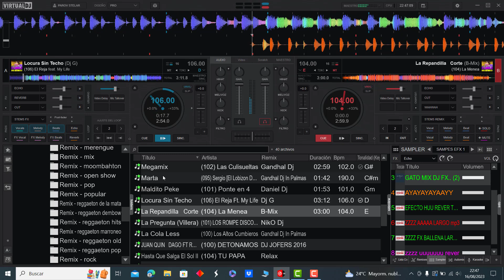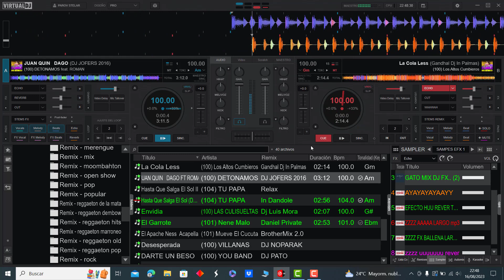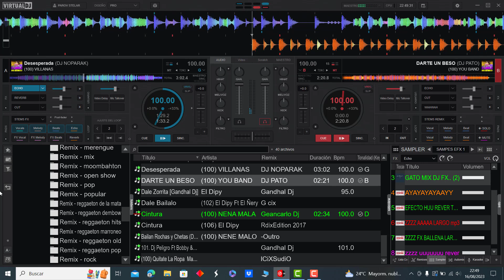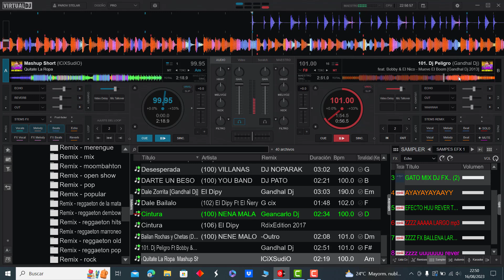𝗣𝗔𝗖𝗞 𝗖𝗨𝗠𝗕𝗜𝗔𝗦 𝗩𝗜𝗟𝗟𝗘𝗥𝗔𝗦 𝗖𝗟𝗔𝗦𝗜𝗖𝗔𝗦 - 𝗘𝗫𝗧𝗘𝗡𝗗𝗘𝗗 𝟮𝟬𝟮𝟯 / 𝗗𝗘𝗦𝗖𝗔𝗥𝗚𝗔 𝗚𝗥𝗔𝗧𝗜𝗦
𝐂𝐮𝐦𝐛𝐢𝐚𝐬 𝐕𝐢𝐥𝐥𝐞𝐫𝐚𝐬 𝐂𝐥𝐚𝐬𝐢𝐜𝐚𝐬 - 𝐄𝐱𝐭𝐞𝐧𝐝𝐞𝐝 𝟐𝐤𝟐𝟑